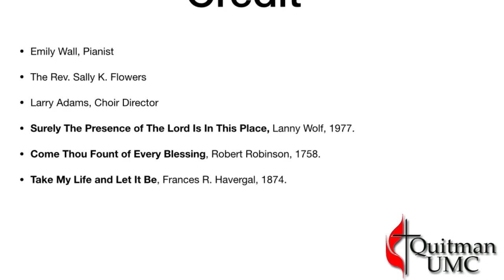April 25, 2020